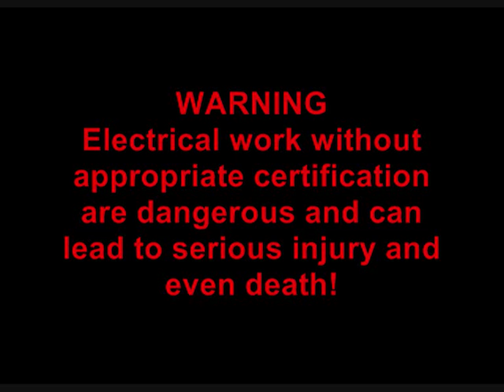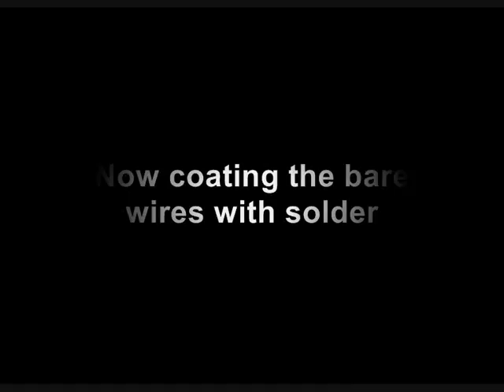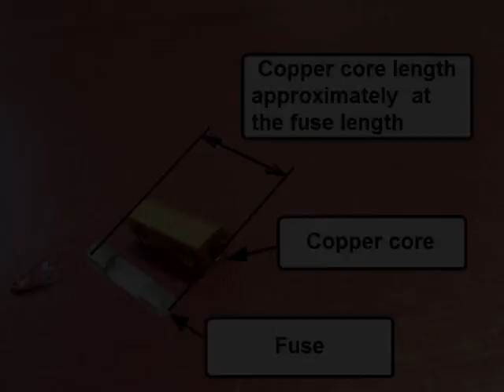Motorcycle battery charger DIY, Part 2 + BONUS:How to Solder.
DIY Series Video.
Soundtrack: Orange/ Topher Mohr and Alex Elena.
אין לראות בחומרים הנ"ל המלצה לפעולה או תחליף לביקורת במוסך במועדים שקבע היצרן או מכל סיבה אחרת. השימוש בחומר הכתוב, המצולם ובקטעי הוידאו, הוא באחריות המשתמש בלבד. עבודה על האופנוע יכולה להיות מאוד מסוכנת ולהסתיים בפציעה קשה, תאונה אחרת, אפילו מוות.These materials should not be considered a recommendation for action or replace the garage at the times prescribed by the manufacturer or any other reason. Use of the text, photographic and video clips, is the responsibility of the user. Work on the bike can be very dangerous and result in serious injury, other accidents, even death.